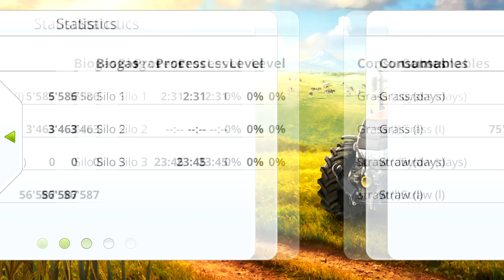FS 14. Timelapse # 63. Full harvest with a big combine.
FS 14. Farming Simulator 14. Timelapse. Full harvest with a big combine.

Music in the video:
Watch: youtu.be/EVoN5LnipXw
Play the LOVE ME game: dontyouloveme.com